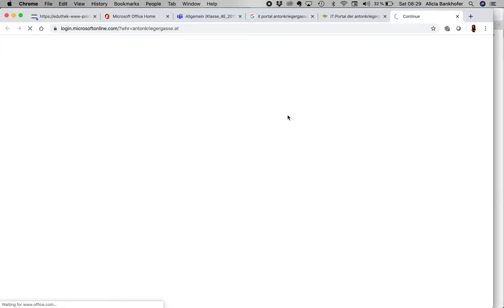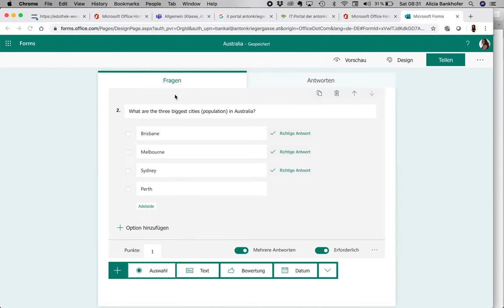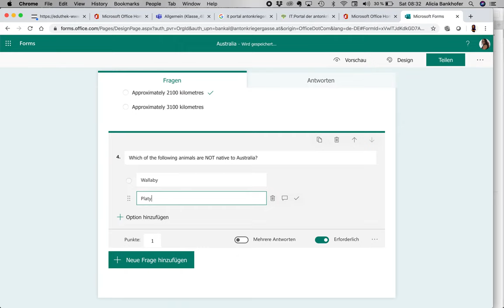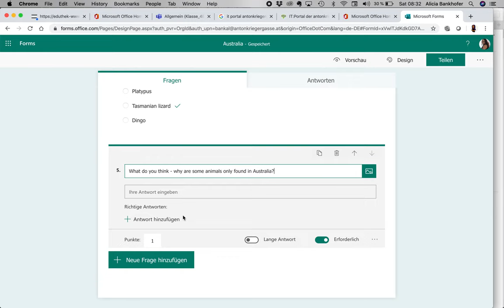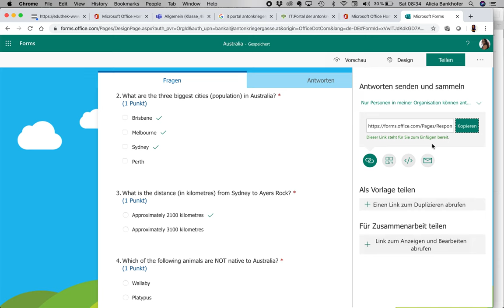Video Demo: Quiz erstellen in Microsoft Forms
In this video I demonstrate how to create a quiz or test in Microsoft Forms.